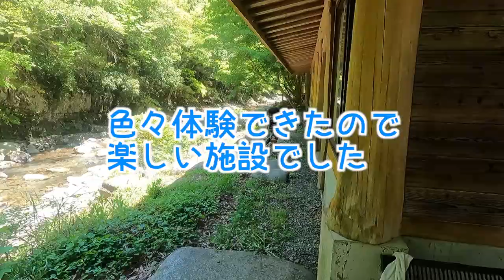【不登校 Vlog】 GW 永源寺グリーンランド 長女は家でゲームでした。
永源寺グリーンランドに行きました。
長女はインドア系なのでお家でゲームです (^^;

｡♥｡･ﾟ♡ﾟ･｡♥｡･ﾟ♡ﾟ･｡♥｡｡♥｡･ﾟ♡ﾟ･｡♥｡･ﾟ♡ﾟ･｡♥｡